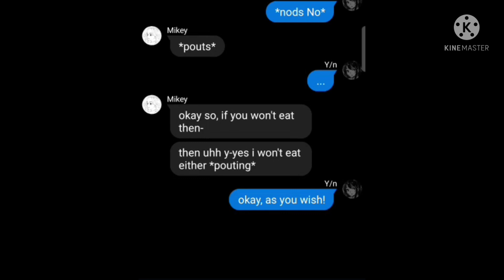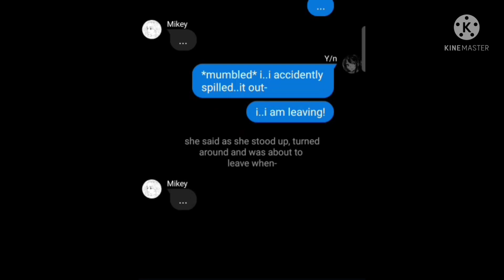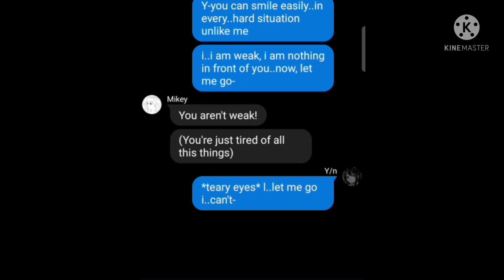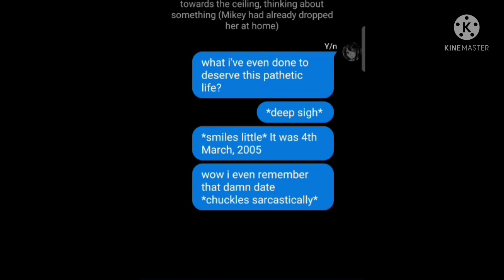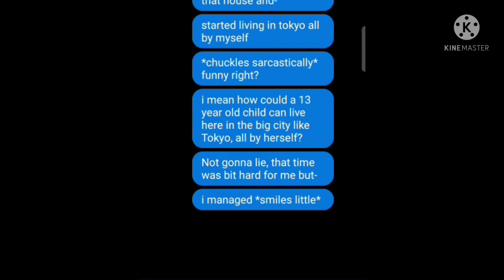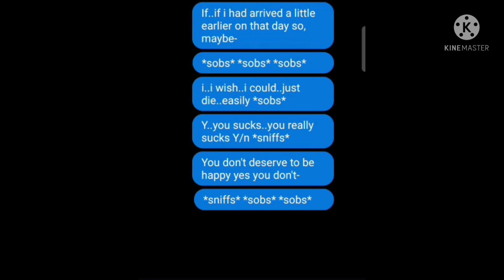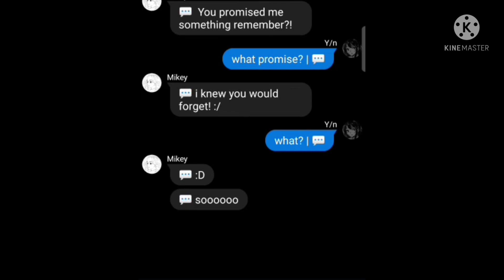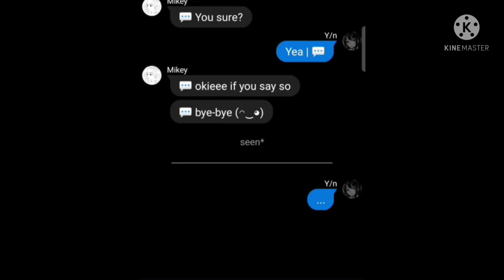❝ CAN I BE HAPPY AGAIN?! ❞ PART - 22 (MIKEY x YN) (TOKYO REVENGERS x YN)